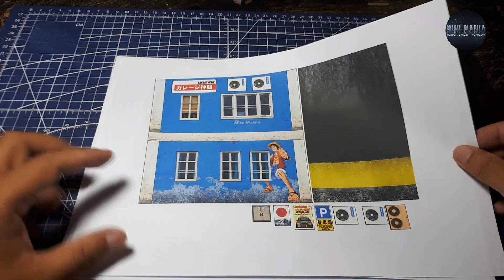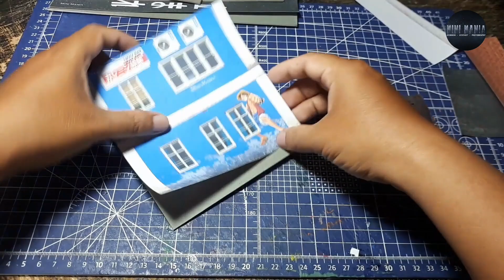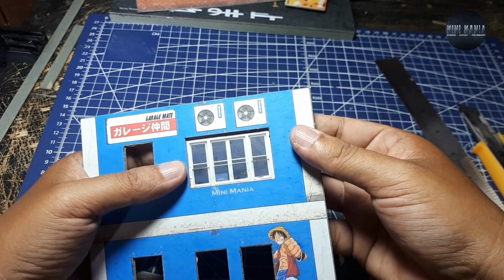How to make a JDM Parking lot diorma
In this video, we'll guide you through the process of crafting your very own JDM Parking Lot Diorama, capturing the essence of Japanese car culture in miniature form.

If you've ever marveled at detailed dioramas that showcase cars in lifelike settings, this tutorial is tailor-made for you. We'll take you step by step, from gathering materials to creating stunning visual effects that transport your miniature JDM scene to another level.

Watch as we meticulously recreate every detail that makes a JDM parking lot an automotive haven. From tiny resin cars and custom decals to replicating asphalt textures and adding realistic lighting effects, this video is your ultimate guide to achieving that jaw-dropping diorama.

Whether you're an experienced modeler or just starting out, this video is packed with tips, tricks, and techniques that cater to all skill levels. So grab your modeling tools, unleash your creativity, and get ready to construct a JDM Parking Lot Diorama that you'll be proud to display.

Remember to hit the like button, subscribe for more modeling adventures, and let us know in the comments which JDM cars and details you'd love to see in your own diorama. Get ready to immerse yourself in the world of miniature JDM artistry – let's begin building memories, one scale car at a time!